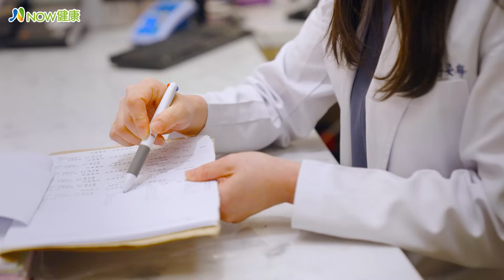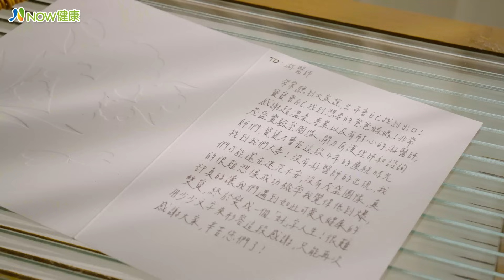試管4次沒成功！不孕症治療輔助1檢測 順利產下龍鳳胎｜茂盛醫院生殖醫學中心 游姿寧醫師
茂盛醫院生殖醫學中心 游姿寧醫師 解釋，EndomeTRIO子宮內膜三合一檢測 是歐洲基因檢測公司透過AI智能大數據所研發，就是拿1次的檢體，可以做3個檢測。首先，利用 子宮內膜容受性檢測（ERA），可以了解患者子宮內膜的著床窗期，找出最佳胚胎的著床時間。

另外2個則是子宮內膜細菌相關的檢測，分別是 子宮內膜菌叢檢測（EMMA）和 感染性慢性子宮內膜炎檢測（ALICE），此項目能檢查出子宮內膜好菌（乳酸桿菌）與致病菌的含量，透過檢測報告能讓醫師精準掌握患者子宮內好壞菌叢的情況，給出適合的個人化治療方針。

▶️相關新聞
《試管為何不成功？ AI智能基因檢測掌握3關鍵助妳好孕》

《想拚龍寶寶不是夢！不孕治療搭基因檢測 加快求子進程》